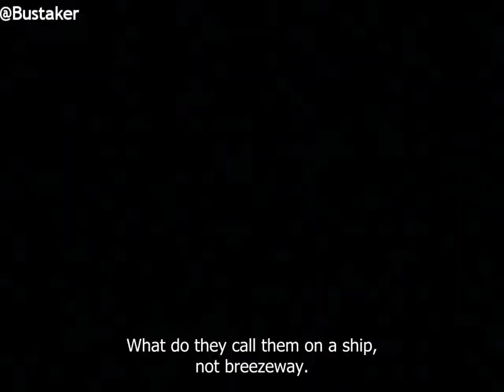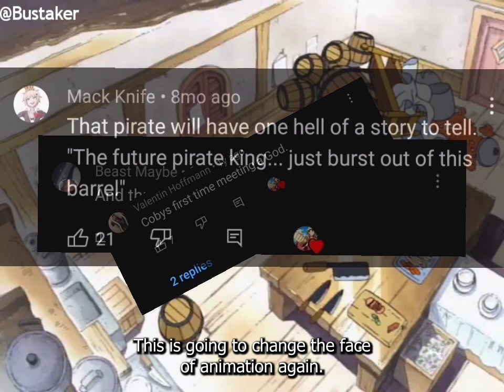Jim Cornette Reviews The Debut Episode Of One Piece